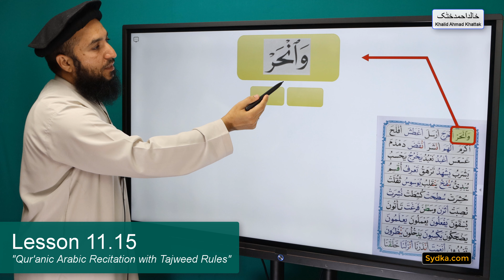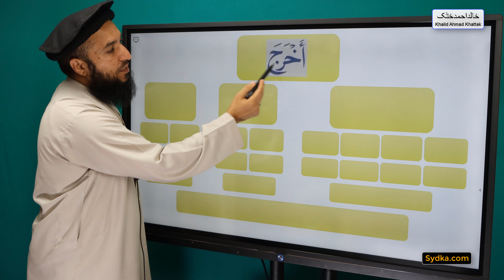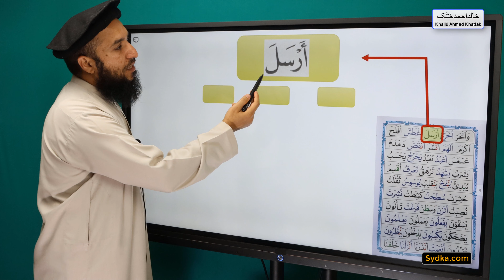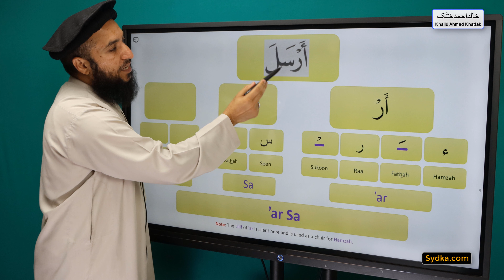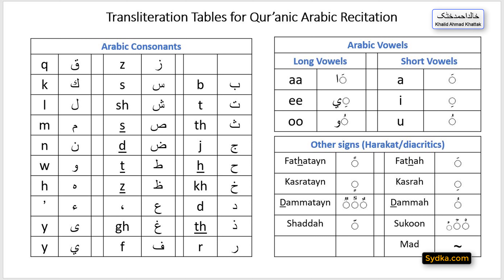11.15 - Exercises/Drills on Sukoon - "Qur'anic Arabic Recitation with Tajweed Rules"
11.15 - Exercises/Drills on Sukoon - "Qur'anic Arabic Recitation with Tajweed Rules"

You can watch or download each lesson.
You can download slides for each lesson.
You can take a test after each lesson.

Study at your own pace from the comfort of your own home.

O Allah, we ask You for beneficial knowledge, a good provision, and deeds that will be accepted. O Allah, forgive us, have mercy on us and guide us to the straight path. 'ameen